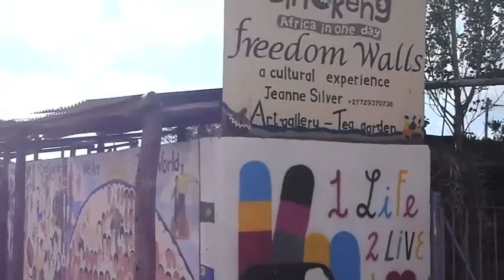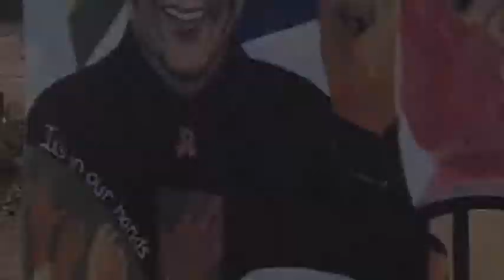Jeanne & Jenni-Lee's Freedom Walls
Jeanne Silver and her daughter Jenni-Lee have been living in Steve Bikoville, an informal settlement in Hammanskraal, for several years. Here they've established Freedom Walls, a community arts centre, to promote tourism and be a gathering place for the community.